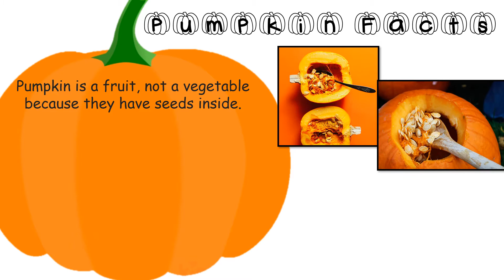5 Little Pumpkins- Music & Movement Class- Country Village Preschool & Kindergarten Foothill Ranch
Exercise affects the brain in many ways. It increases heart rate, which pumps more oxygen to the brain. It aids the release of hormones which provide an excellent environment for the growth of brain cells.
Research from UCLA even demonstrated that exercise increased growth factors in the brain which makes it easier for the brain to grow new neuronal connections.
From a more feel-good perspective, the same antidepressant-like effects associated with the “runner’s high” has been correlated with a drop in stress hormones.
Exercise helps memory and thinking through both direct and indirect means.
The benefits of exercise come directly from its ability to reduce insulin resistance, reduce inflammation, and stimulate the release of growth factors-chemicals in the brain that affect the health of brain cells, the growth of new blood vessels in the brain, and even the abundance and survival of new brain cells. Indirectly, exercise improves mood and sleep, and reduces stress and anxiety.
“Even more exciting is the finding that engaging in a program of REGULAR EXERCISE of moderate intensity over 6 months or a year is associated with an increase in the volume of selected brain regions,” says Dr. Scott McGinnis, a neurologist at Brigham and Women’s Hospital and an instructor in neurology at Harvard Medical School.